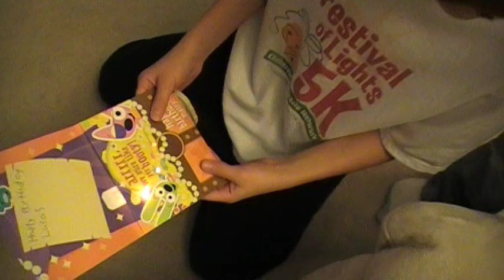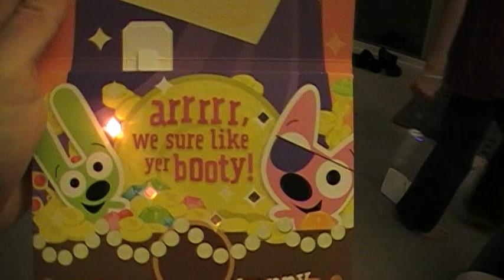Lucas 13 old.